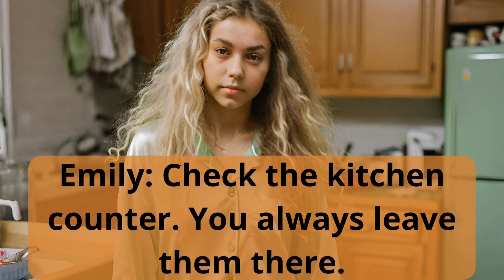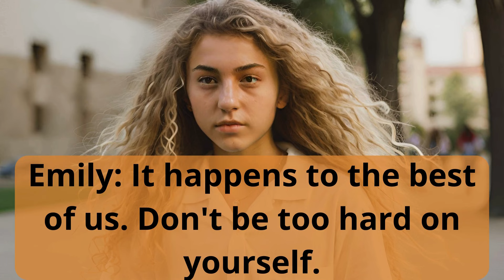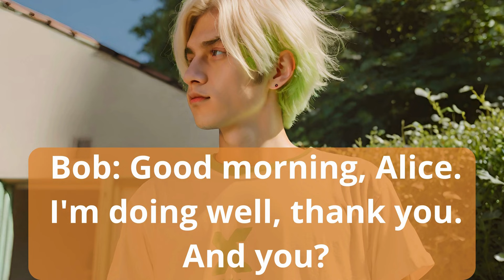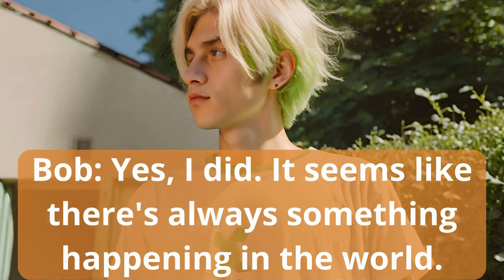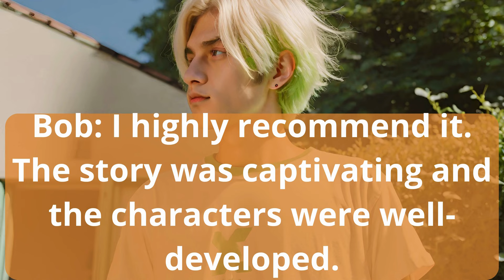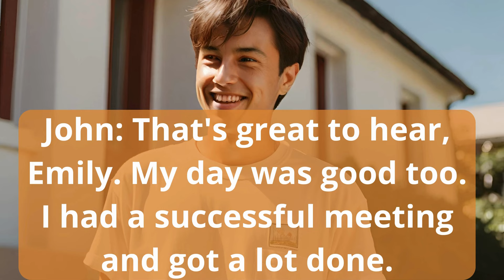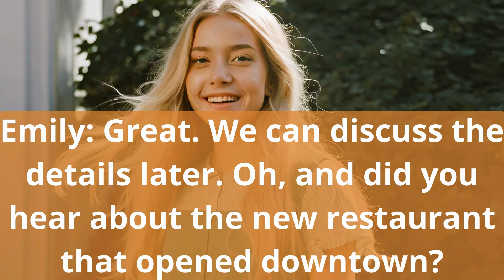Boost Your English Speaking and Listening Skills with Natural Conversations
Boost your English speaking and listening skills with authentic conversations! In this video, you'll hear real-life conversations between native speakers that will help you improve your understanding of spoken English and develop your speaking skills. Focus on pronunciation, intonation, and using natural expressions. This video is suitable for all levels of English proficiency, from A1 to B1. Start improving your English skills now and become a fluent speaker!